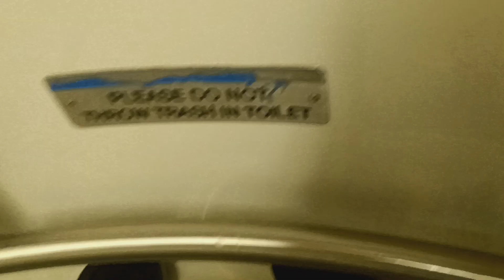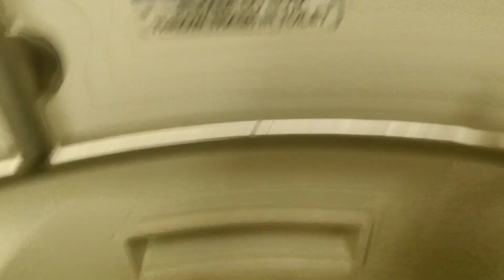MTA Metro-North Railroad M7 restroom